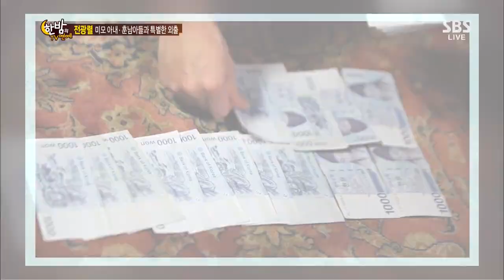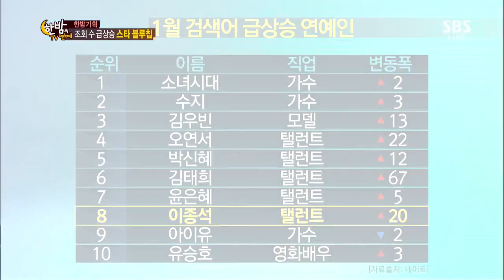한밤의TV연예(Hanbam TV) 419회 #9(5)